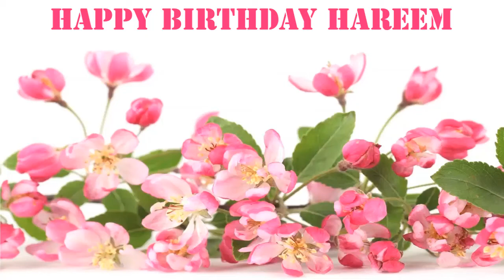Hareem Flowers & Flores - Happy Birthday